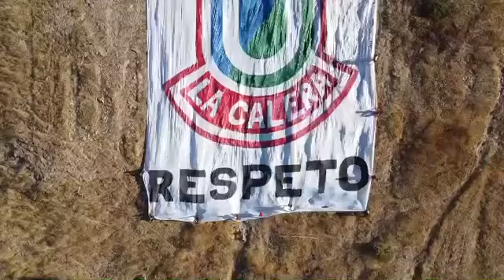Hinchas de Unión La Calera levantaron lienzo con emblema tradicional del club en cerro La Melonita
El video es de @dgraudiovisual y lo tiene en su cuenta de Instagram. En él se observa a un grupo de hinchas caleranos desarrollando un lienzo gigante con el antiguo escudo de Unión La Calera. Insignia que que reemplazada por un nuevo logotipo que no ha sumado aceptación por parte de los hinchas, pese a la intensa campaña de marketing de los administradores de la entidad deportiva. El lienzo fue levantado y desplegado en el cerro La Melonita.